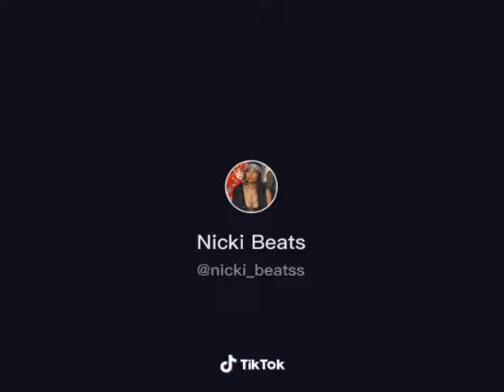Nicki Minaj nipslip+ sexy thong bikini 🤐💯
Leave a like 👍 & sub for  more 💯